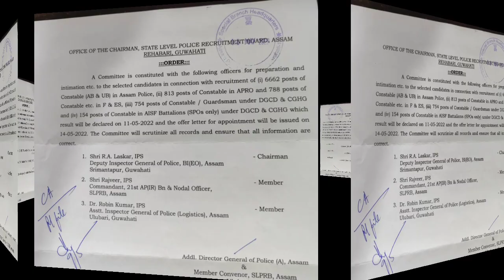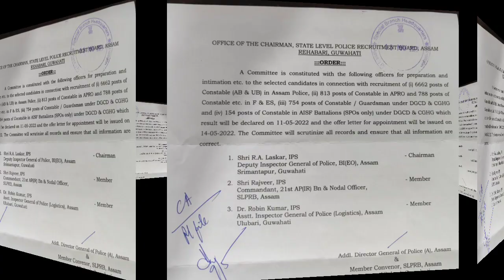🔥অসম আৰক্ষীৰ AB-UB, APRO, GRANDSMAN Results, ১১ মে'তাৰিখে ৰিজাল্ট।